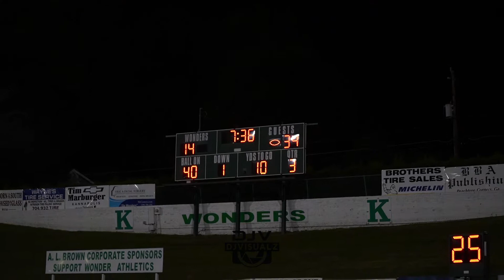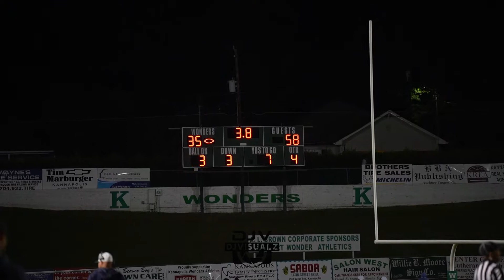Cox Mill Chargers vs AL Brown Wonders: 4A MONDAY NIGHT SHOWDOWN HIGH SCHOOL FOOTBALL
A rare Monday night high school football matchup between two GREATER METRO 4A teams. This game was rescheduled due to Tropical Storm Ian. If you like this style of content please drop a like on the video and leave a friendly comment. Thank you!